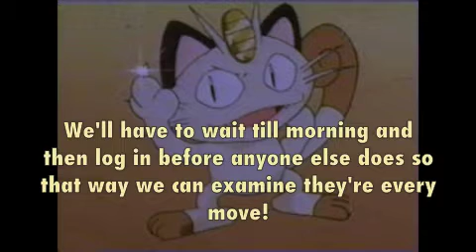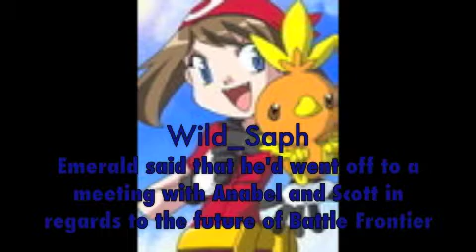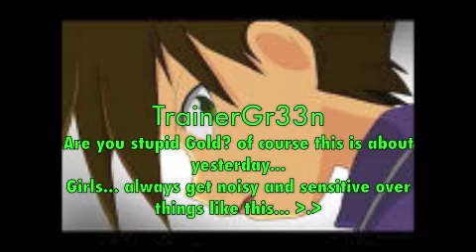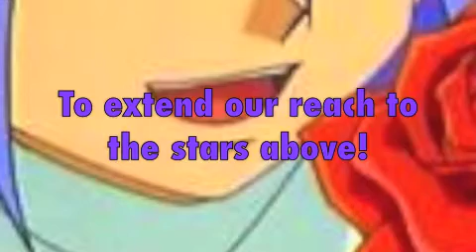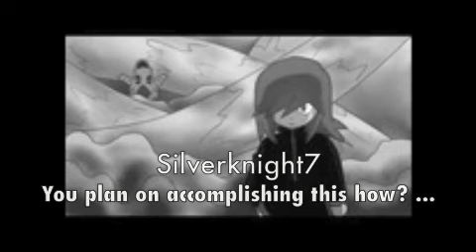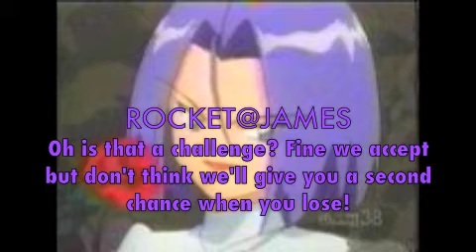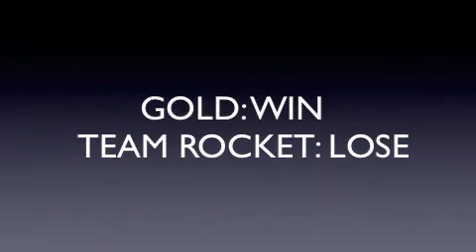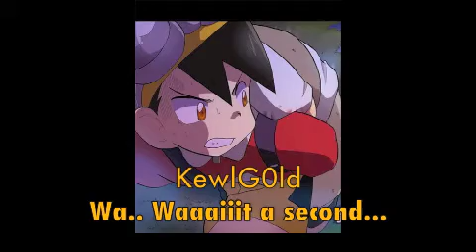Pokespe Chatroom Season 2 Ep.2 ~Blasting off Again~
Season 2 Episode 2 of Pokespe Chatroom Guys :)